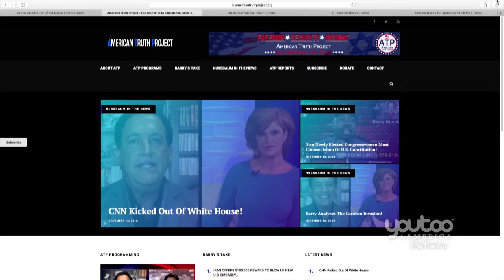Caravan Is Coming - Be Afraid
An ATP Report Production - In this episode, Barry Nussbaum appears on Youtoo America, America Trends with Aimee Fuller. Barry and Aimee discuss how President Trump's commitment to hold the border is working.